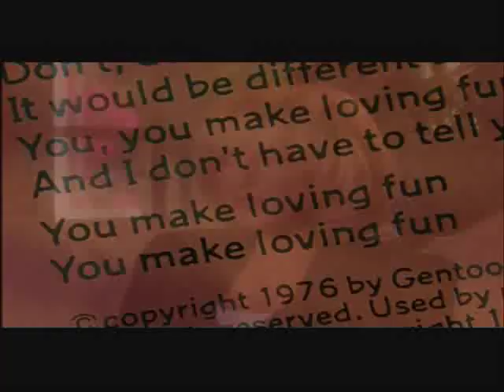john mcvie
my first demo